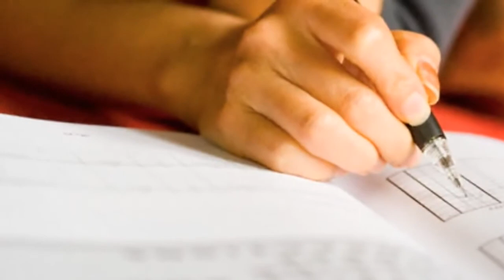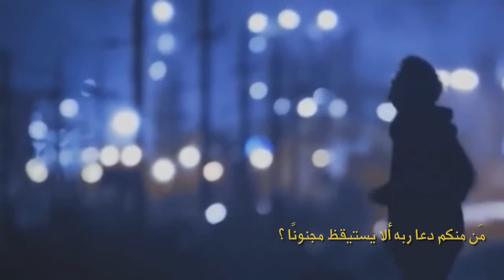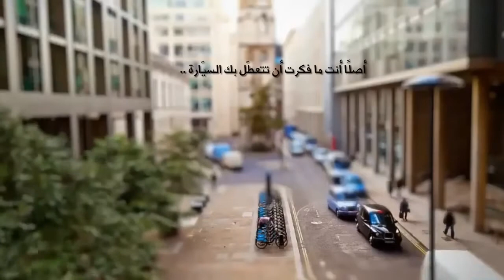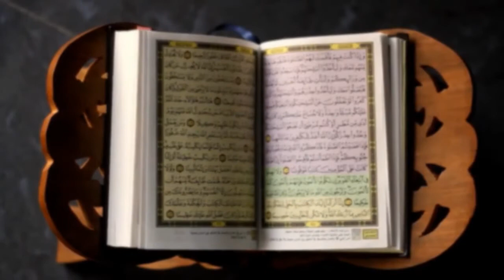من منّا دعا ربه اليوم